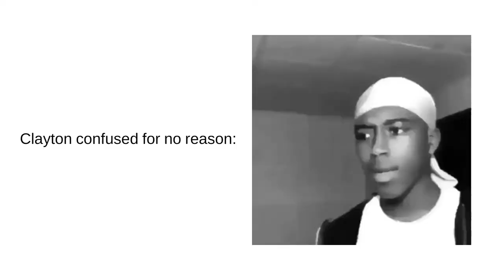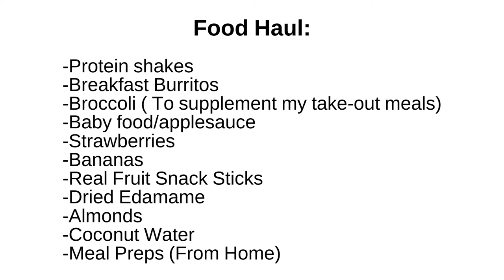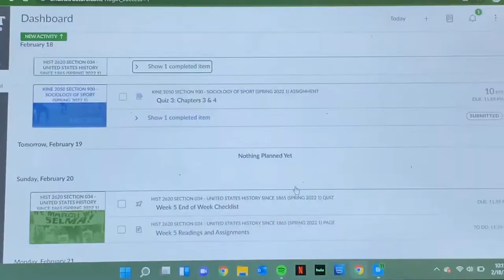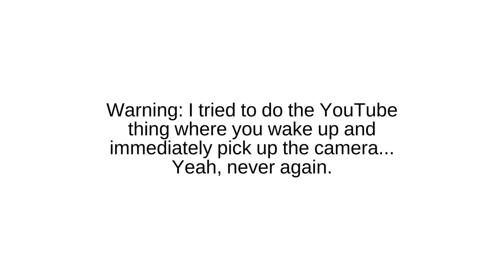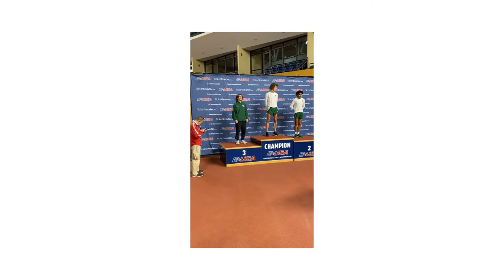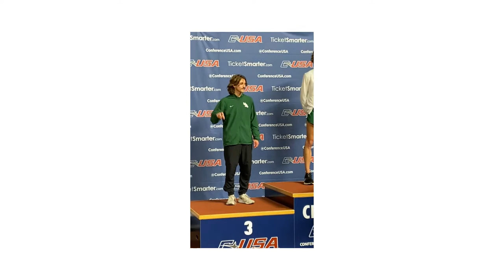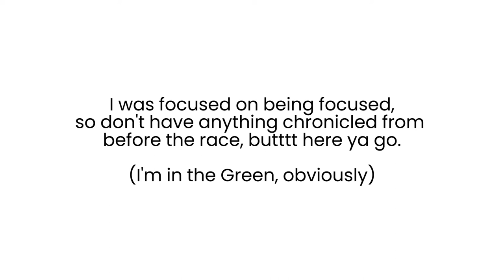Conference USA 2022 Indoor Championships Vlog.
Come with me and my team to compete at the 2022 Conference USA Indoor Track and Field Championships!
What to expect:
-Travel
-Commentary
-Food
-Competition
-Etc.

I ran the 60m Hurdles, 200m, and 4x400m relay.

Enjoy. Like. Comment. Subscribeeee.

Never again AIMLESS.